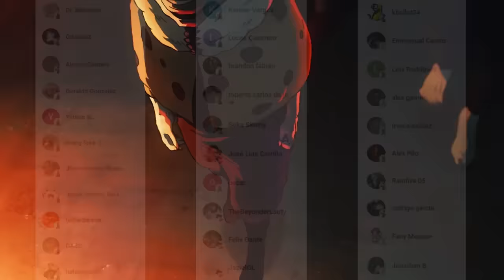TOJI Podía DERROTAR a JOGO en SHIBUYA ???😱 SUKUNA 15 Dedos es SUPERIOR ??? Jujutsu Kaisen Analisis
HOLA AMIGOS LES TRAEMOS UN NUEVO VÍDEO ESTA VEZ CON UN ANALISIS DEL NIVEL DE PODER DE TOJI Y SUS POSIBLES ENFRENTAMIENTOS CONTRA JOGO Y SUKUNA, DEJENME SU OPINIÓN EN LOS COMENTARIOS.